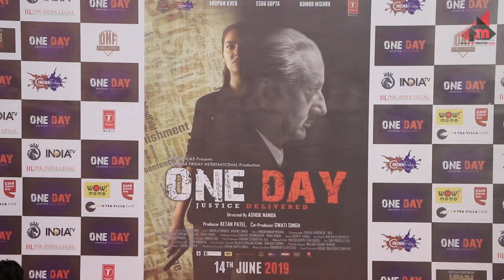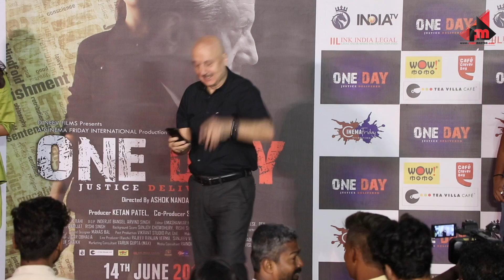One Day Trailer Launch | Anupam Kher | Esha Gupta | Kumud Mishra | 14th June 2019